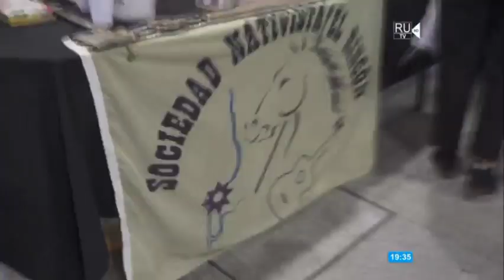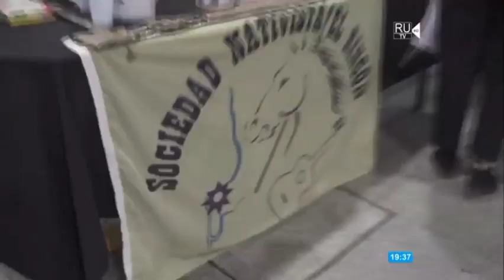Omar Lafluf: "Río Negro es un departamento productivo" | 𝗧𝗘𝗟𝗘𝗥𝗘𝗚𝗜𝗢𝗡𝗔𝗟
El intendente Omar Lafluf valoró la posibilidad de realizar el lanzamiento de Semana de Turismo en el MAM de Montevideo.